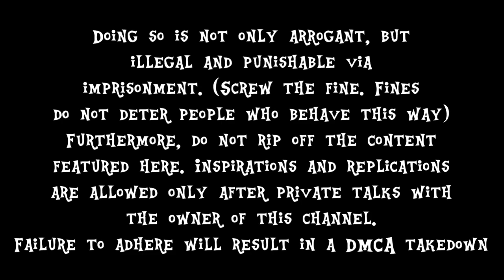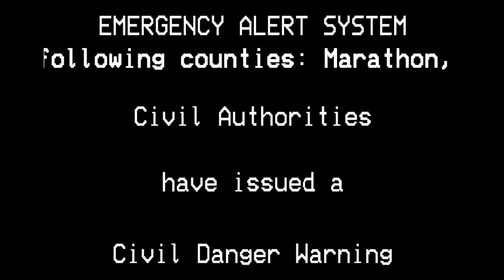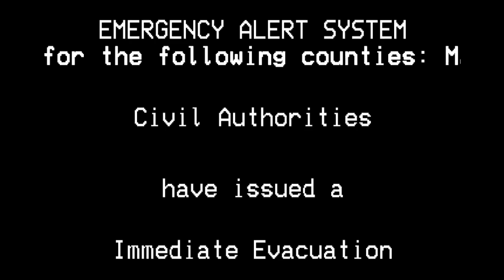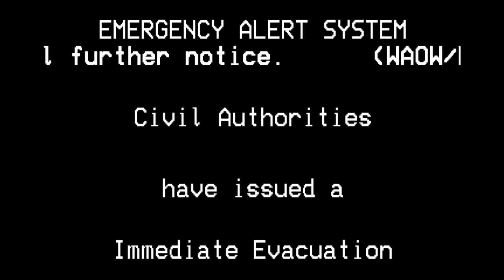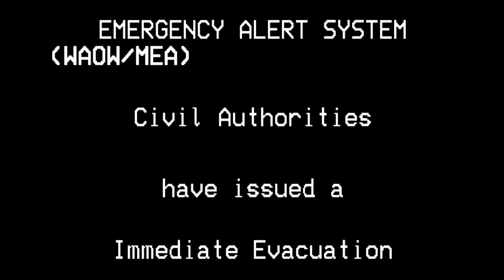(EAS Mock) Cheeseland Chaos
For my return (again. Thanks global chaos!!) we have what happens when a chaotic entity ruins lives in the upper midwest. Is this an isolated case, or will more silly panic occur?

I'll leave that up to you to decide!